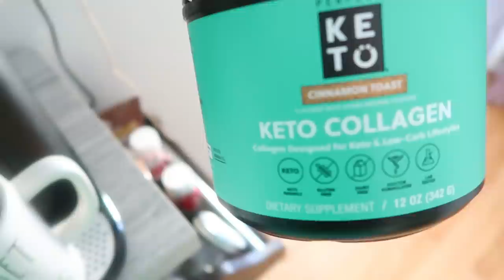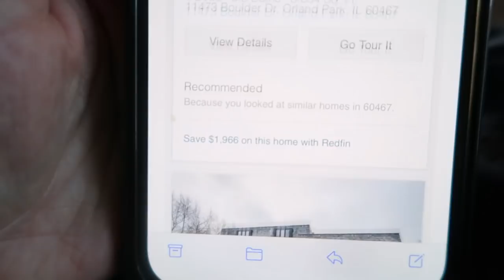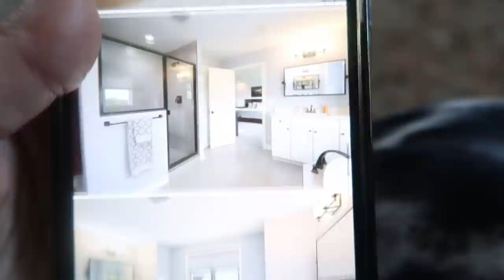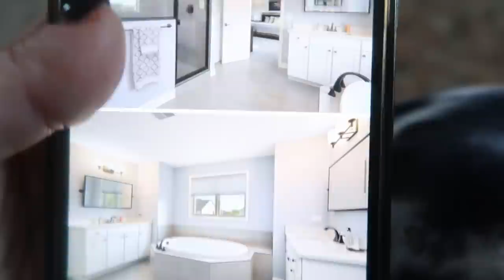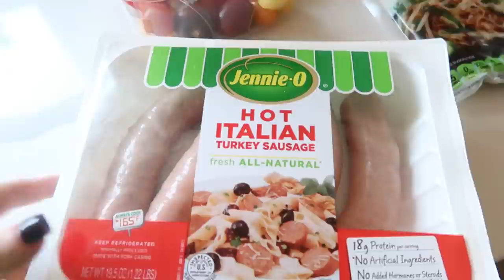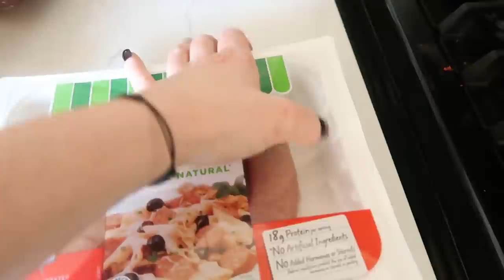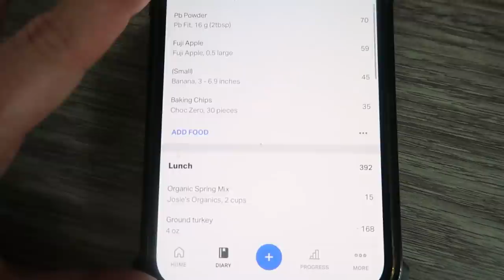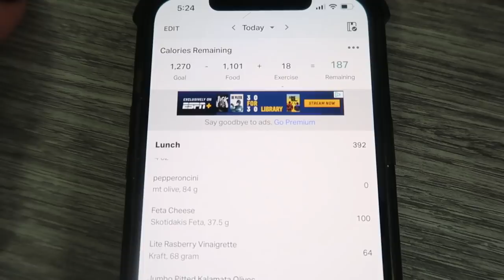FULL DAY OF EATING LOW CARB TO LOSE WEIGHT/ HOW TO LOSE WEIGHT 2021 / DANIELA DIARIES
HEY FRIENDS!

TODAY WE HAVE A FULL DAY  EATING LOW CARB FOR WEIGHTLOSS.  I AM TRYING OUT A FEW NEW THINGS YOU MAY NOT HAVE SEEN.  LOTS OF GREAT OPTIONS THAT WILL HELP YOU ON YOUR WEIGHTLOSS JOURNEY

MERCH!!

DANIELA DIARIES
OAK LAWN, ILLINOIS 60454

LEO'S KNIFE

INSTANT POT

CBD GUMMIES AND OIL

DDIARIES10

PERFECT KETO

CODE DANIELADIARIES